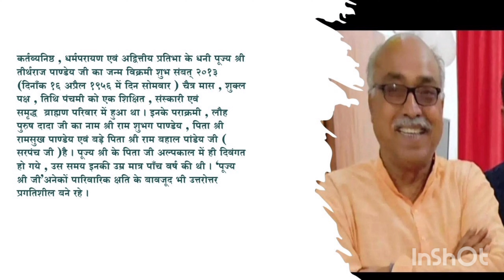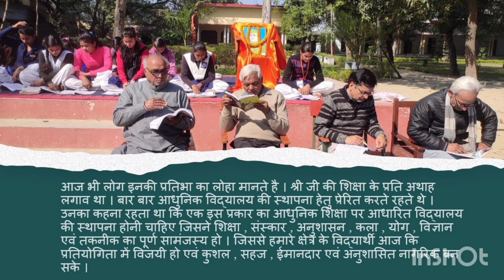श्री तीरथराज पाण्डेय 'बाबूजी' (संस्थापक - द चाइल्ड वर्ल्ड ग्रुप ऑफ स्कूल्स) का संक्षिप्त जीवन परिचय